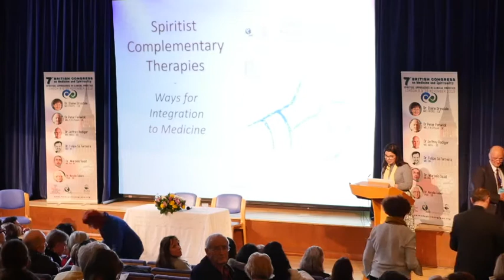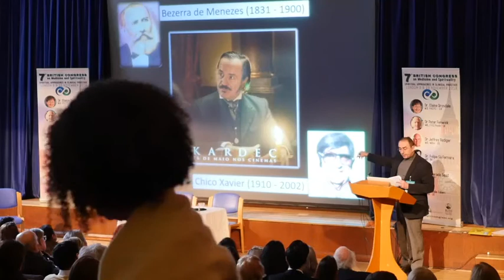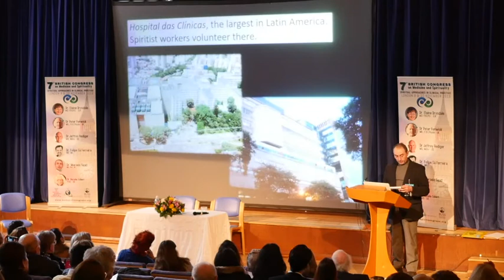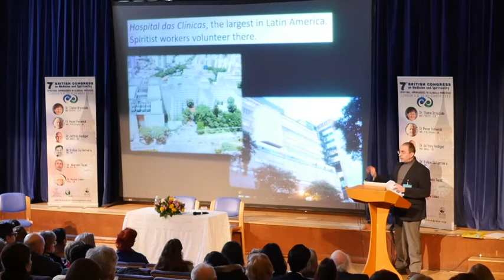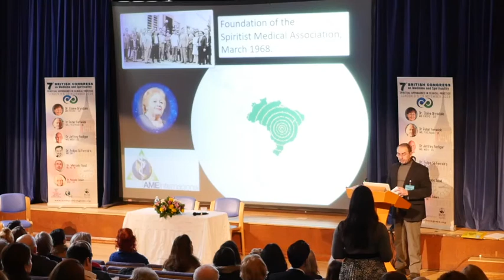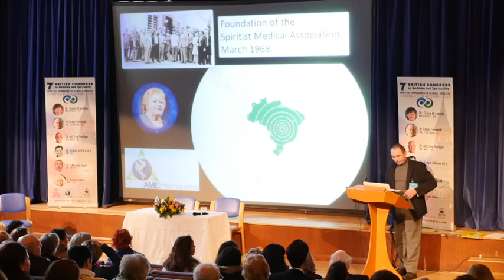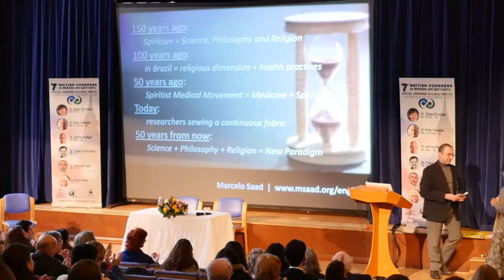Kardec's Spiritism - Its Interface with Healthcare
Dr Marcelo Saad